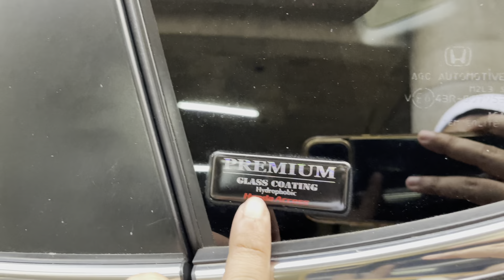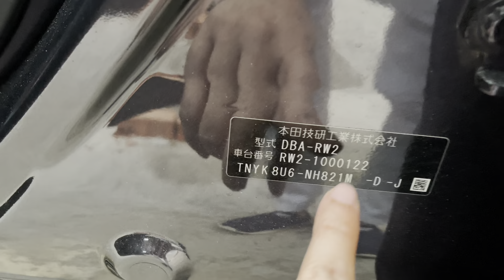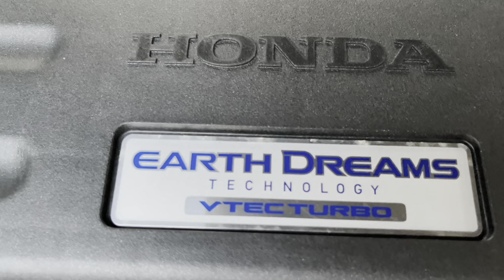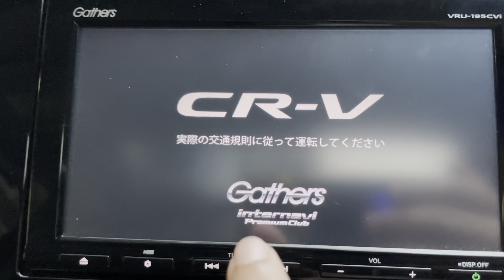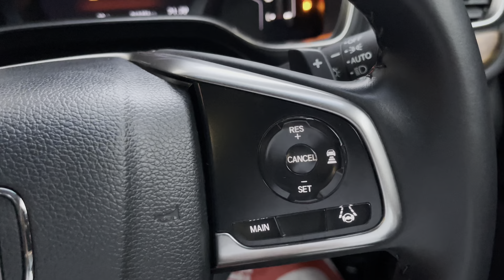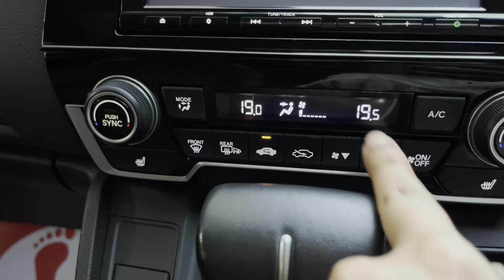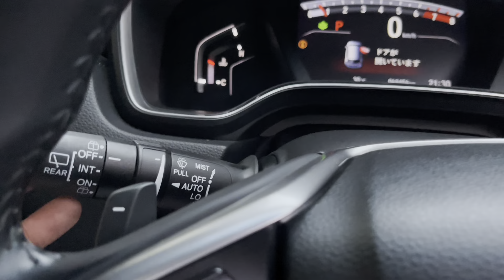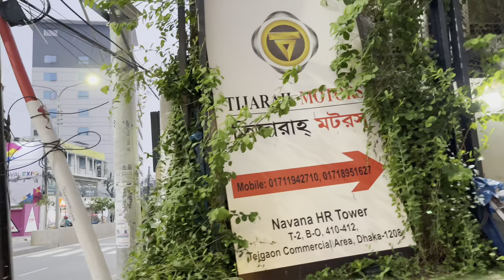Honda CR-V EX Master Peace 7 Seater 4WD 2018 Model imported by Tijarah Motors Dhaka 01911950284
Alhamdulillah just arrived.
Presenting this stunning JDM HONDA CR-V EX Master peace!

Model: 2018 New shape 7 Seater,

Chassis code: RW2, 4WD.

Interior color: Brown.

Features:
🔸 7 Seater
🔸 Mica Blue crystal shine metallic
🔸 1500cc Turbo Engine
🔸 Paddle shifter
🔸 Honda Sensing LED
🔸 Panaromic Sunroof Moonroof
🔸 Dual AC
🔸 Blind spot monitor
🔸 MODULO 18" Alloy rims
🔸 Built-in TV Navigation
🔸 Push start
🔸 Nickel handle
🔸 Nickel glass beat
🔸 Wood panel
🔸 Leather Interior
🔸 Honda Safety Sense Technology
🔸 Adaptive Cruise Control
🔸 Dual Door Power
🔸 Leather Seats
🔸 Power seats
🔸 Seat memory
🔸 Seat heater
🔸 Back door auto foot kick
🔸 Leather Steering
🔸 Steering heater
🔸 MIRROR Camera
🔸 DVR (Drive vehicle recording)
🔸 LED Headlights
🔸 LED Fog lights
🔸 LED day light
🔸 Back spoiler
Auction Grade 4,5 Point
Mileage 68,000 km
Asking 68,50,000
🔰 Honda CR-V is the most reliable and fuel efficient, So if you want to live a hassle free life then JDM Honda CR-V is the way to go.
Drop by at our Tejgaon outlet to see the car upfront.
May lasr week available in Dhaka inshaAllah.

Location: Navana HR Tower, Tejgaon Gulshan Link Road.